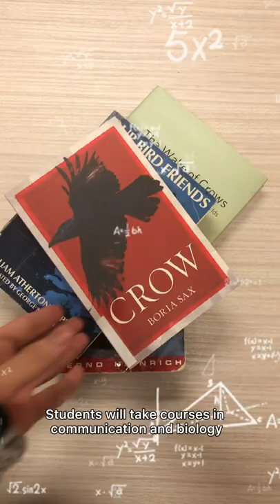MSVU announces new program for fall 2022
This fall, Mount Saint Vincent University (MSVU) will welcome its first class to embark on a shiny new program of study. With the increasing demand for communications professionals, and the university’s deep connection to crows, MSVU is introducing a Bachelor of Crow-munications. Students will benefit from analyzing the sophisticated communication system of crows and its applications to real-world organizational communications management.

The program, believed to be the first of its kind in Canada, will roost in the Department of Communication Studies in collaboration with the Department of Biology. Students will take a variety of courses, including:

• Crisis Crow-munications: When Feathers Ruffle
• Stakeholder Engagement: The Shiny Object Effect
• Auditory Communication: What’s in a Caw?